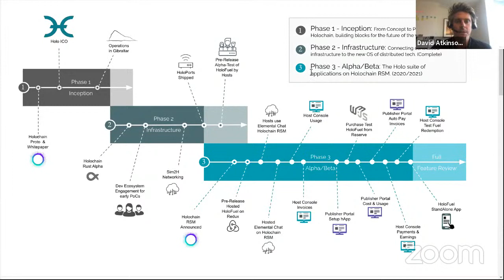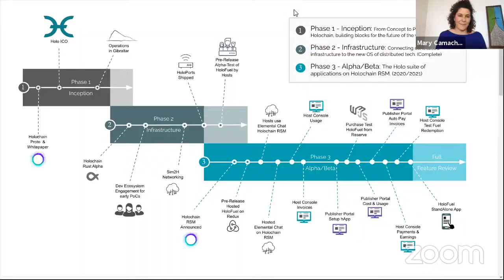Holo AMA No. 43 w/ Mary Camacho, Art Brock & David Atkinson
Want to learn more about HoloPort and the future of internet?

Recent Useful Links:
Lead Org Update #22:

Demo: First Hosted hApp in browser:
youtu.be/xj2zSvLjViU

Links on Holochain RSM publications:
Announcing and Unpacking the New Holochain:

Holochain Dev Pulse: Special Announcement - New Holochain RSM Released to Public

**Learn More About Holo:**

- Post blockchain technology and peer-to-peer hosting of scalable, distributed apps. Now is the time for popular access to an equitable, decentralized*

- Holo is a distributed peer-to-peer hosting platform for Holochain apps (hApps); a bridge to the new Internet.**

- Holo does to web hosting what Airbnb did to hotels—anyone can become a host by turning their computer into a source of revenue, getting paid in Holo fuel for hosting distributed applications. The Holo software runs in the background, allocating spare storage and processing power to serve hApps to the legacy web. Hosts choose what hApps to serve, set their own hosting prices, and manage their own priorities.

- Holochain is an open source framework for building fully distributed, peer-to-peer applications.

Holochain apps are versatile, resilient, scalable, and thousands of times more efficient than blockchain. The purpose of Holochain is to enable humans to interact with each other by mutual-consent to a shared set of rules, without relying on any authority to dictate or unilaterally change those rules. Peer-to-peer interaction means you own and control your data, with no intermediary (e.g., Google, Facebook, Uber) collecting, selling, or losing it.